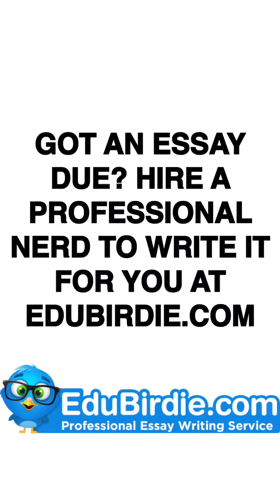Pegadinha da serpente. kkk